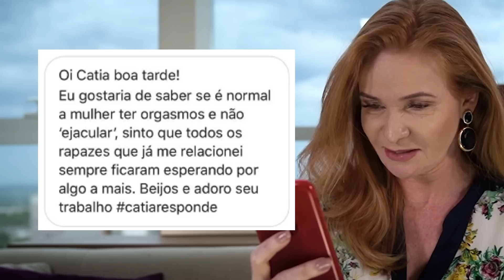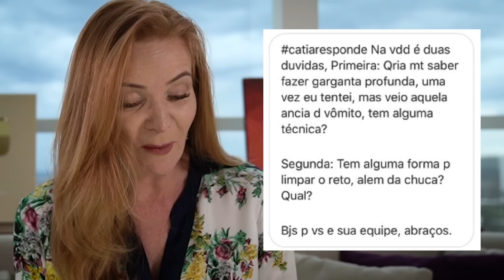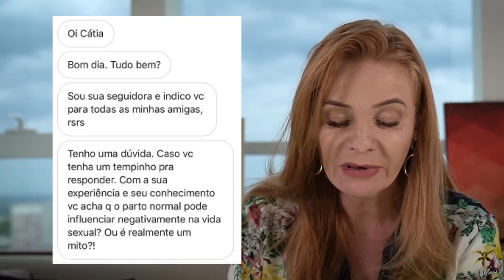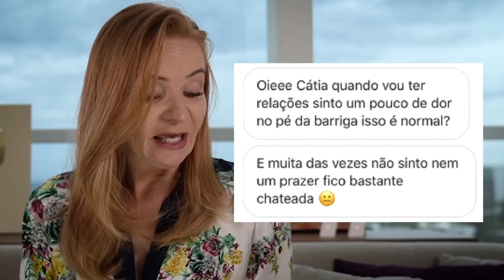Existe técnica para fazer garganta profunda?